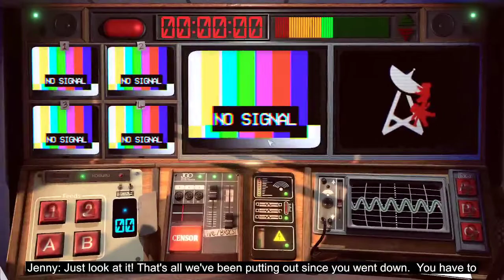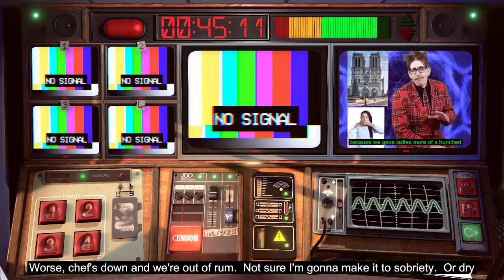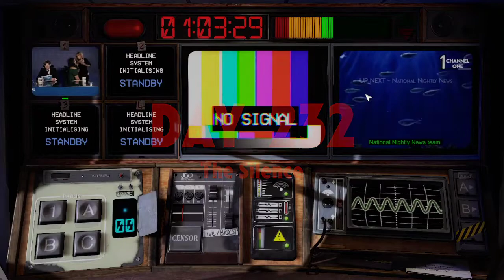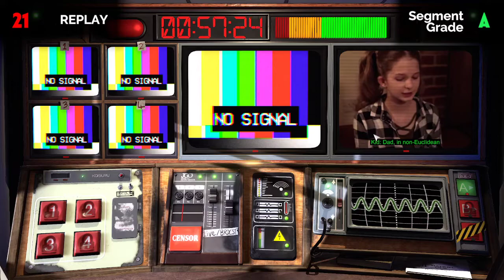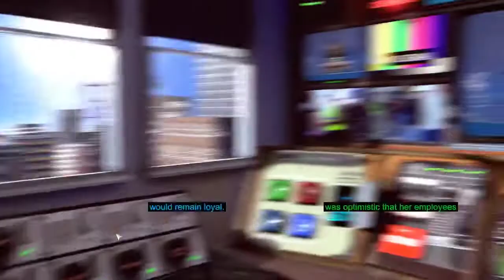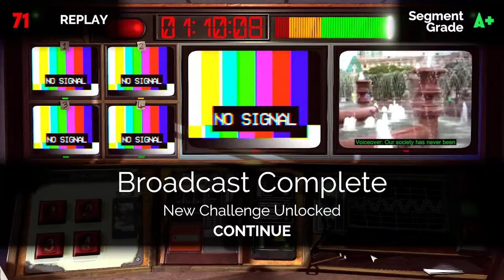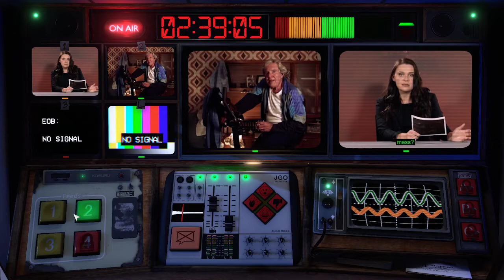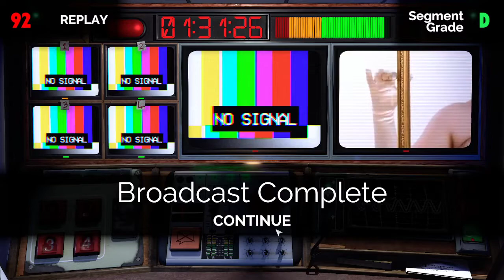Attack of the Toys | Not For Broadcast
I love FMV games and this is no exception. Welcome to Not For Broadcast a game where you choose what people see on the news. Do you control the media? No. You're just trying to not get fired.